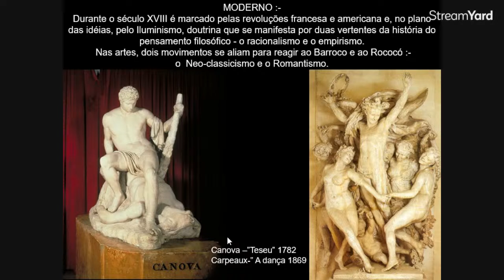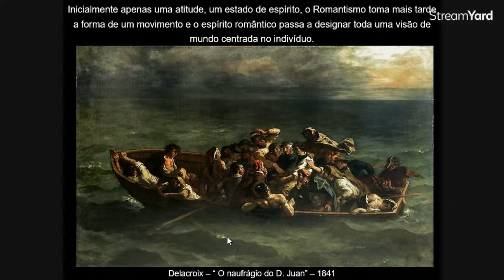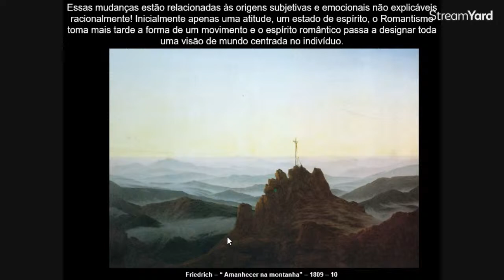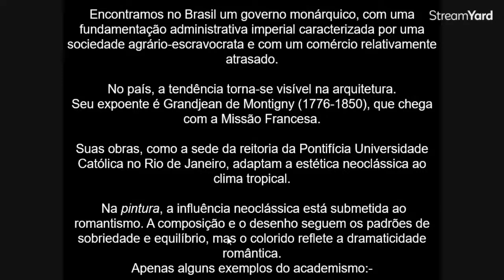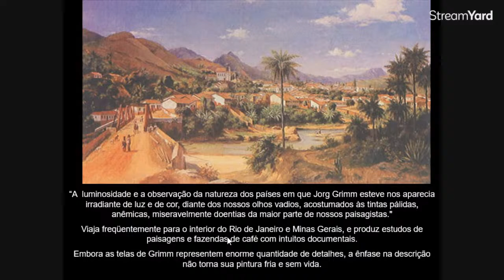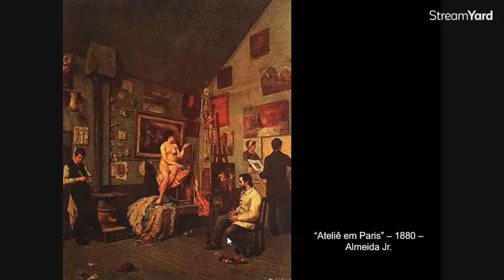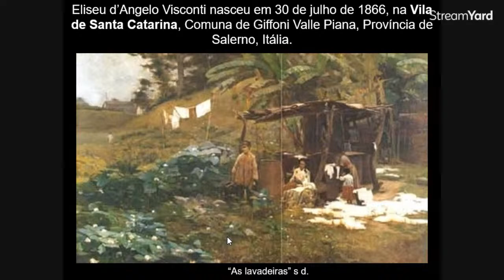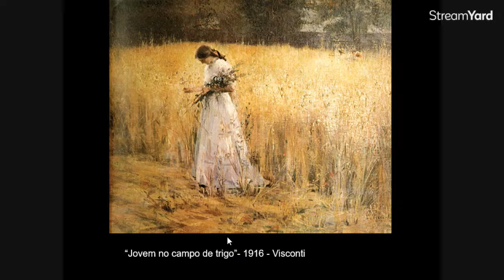História da Arte com o Prof. Nelson Pirota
História da Arte com o Prof. Nelson Pirota - 19h30 -